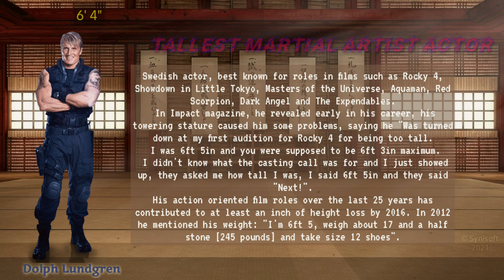Martial Arts Actors Height Comparison - Legends Version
::::::::::: Martial Arts Actors Height Comparison Chart ::::::::::

Martial arts are codified systems and traditions of combat practiced for a number of reasons such as self-defense; military and law enforcement applications;

The mid to late 19th century marks the beginning of the history of martial arts as modern sports developed out of earlier traditional fighting systems. In Europe, this concerns the developments of boxing and fencing as sports.

These are some of the more dangerous forms of martial arts practiced by its practitioners:
Karate: Japan.
Muay Thai: Thailand.
Brazilian Jiu Jitsu: Brazil.
Kung Fu: Chinese.
Taekwondo: Korea.
Ninjutsu: Japan.
Jujutsu: Japan.
Krav Maga: Israel.
and more.
Follow Us-